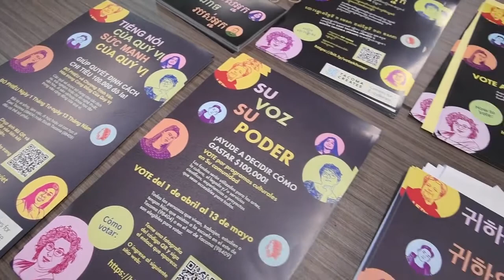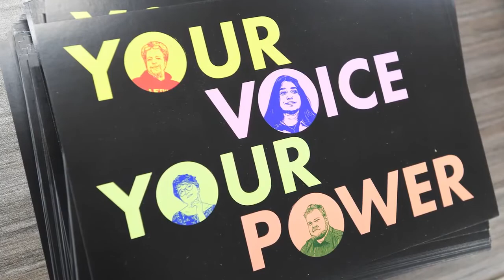How Would You Spend $100,000 To Help Tacoma?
The Tacoma Creates program is asking the public to vote on how to spend $100,000 for arts and community activities aimed at improving community health.